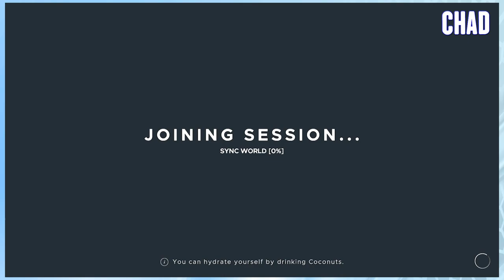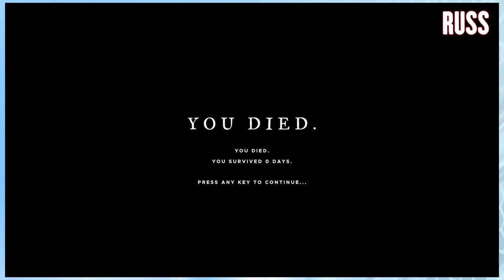STRANDED DEEP CO-OP - This Island is a Nightmare (#1) | CHAD & RUSS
In this Let's Play series for Stranded Deep co-op, Chad and Russ get poisoned fairly quickly, and then things go poorly from there.

End Screen Music:
"Hard Boiled"